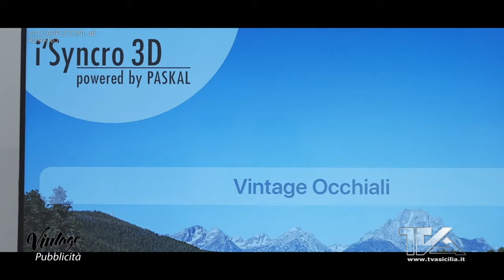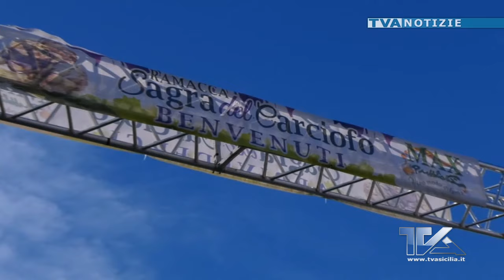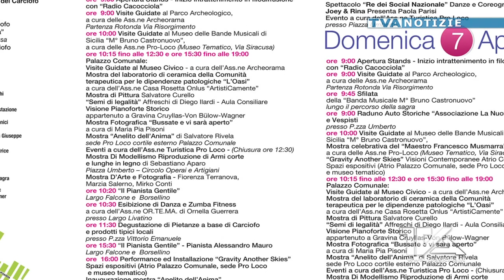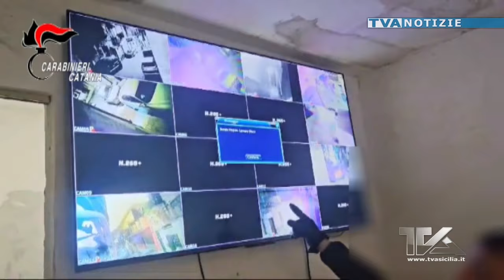TVA NOTIZIE 04-04-24